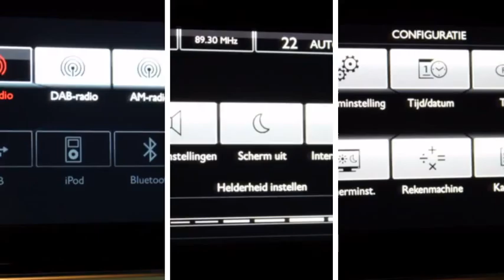Citroën C4 Cactus Cactus 1.6 BLUEHDI LIMITED BUSINESS PLUS (14% bijt